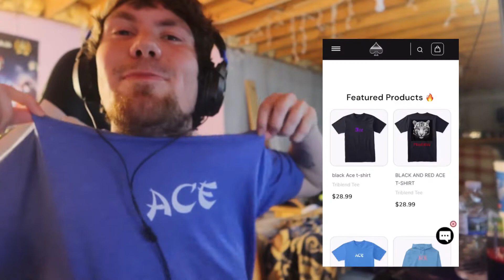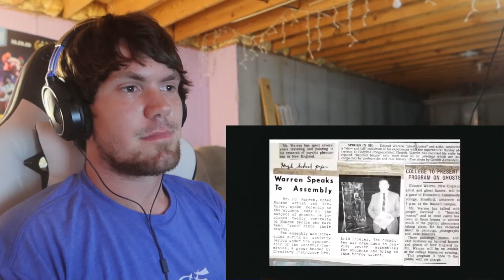OVERNIGHT REACTION: OVERNIGHT in WARREN MUSEUM with THE REAL ANNABELLE DOLL | so much demonic things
The real conjuring story's!!